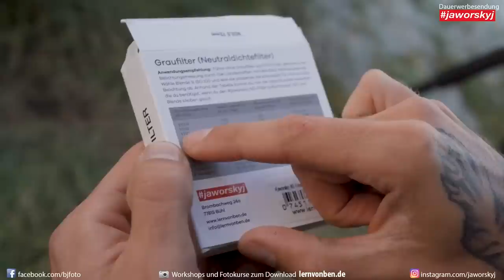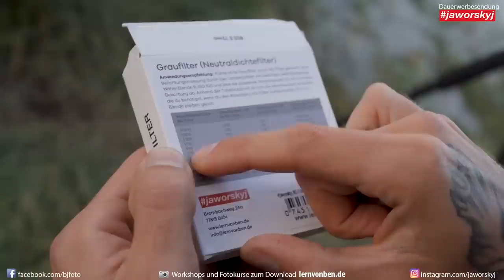30 Minuten Belichtung mit 3 ND Filtern 📷 Ob das klappt? | Jaworskyj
Abenteuer Fotograf Benjamin Jaworskyj zeigt dir in diesem kostenlosen Youtube Fotografie Video wie er eine 30 Minuten Bulb Belichtung bei Tag macht. Was es dabei für Schwierigkeiten gibt und wie das 30 Minuten Foto am Ende aussieht, erfährst du im Video.

-Anzeige-
Kamera: Ludwig Baessler
Schnitt: Ludwig Baessler
Regie, Konzept & Produktion: Benjamin Jaworskyj